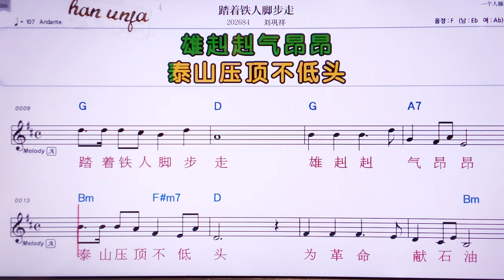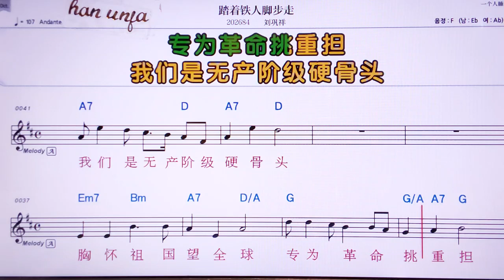💖타저티애런쟈오뿌져우/리우꿍샹 👍MR,유투브 노래방, 가라오케, 악보, 코드, 가사 ,Karaoke,반주